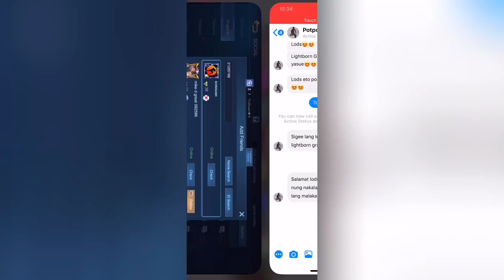*43* KILLS Guess Who?? BACK WITH A NEW FREESTYLE MONTAGE #1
Message my personal graphic artist for edits!!